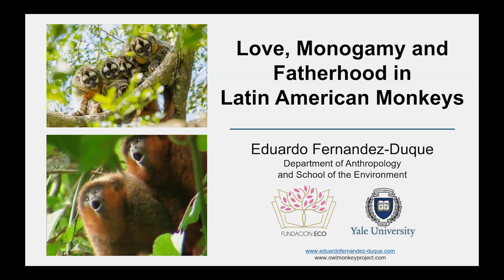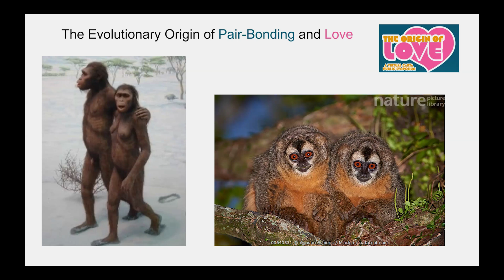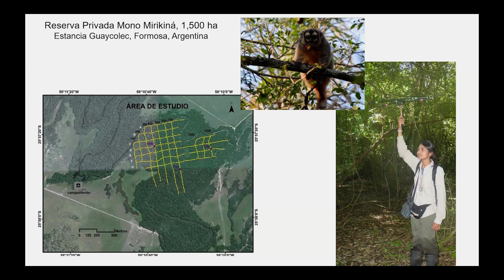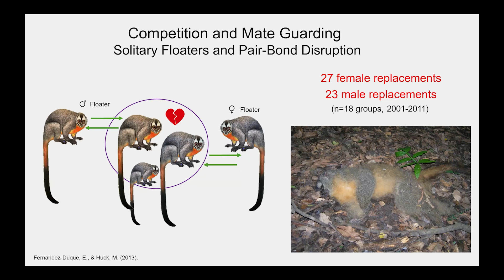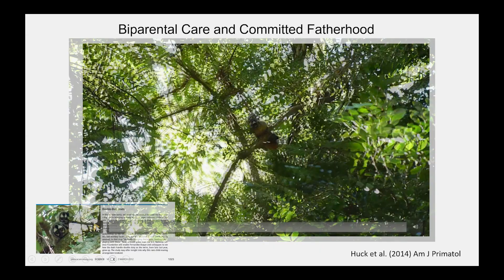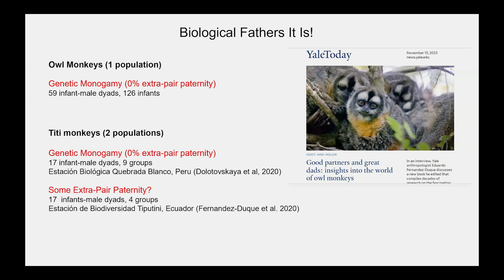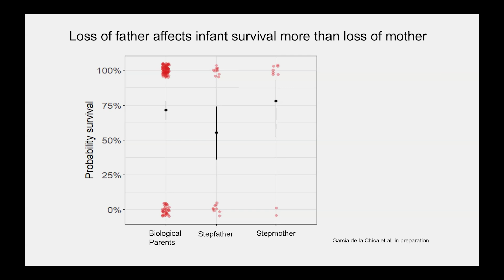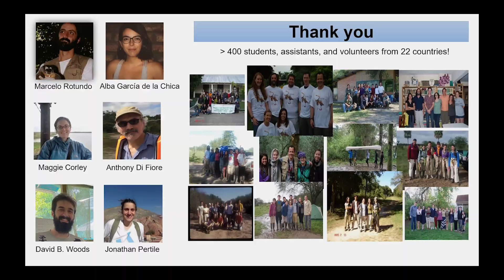CARTA: Love, Monogamy and Fatherhood in Latin American Monkeys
The titi and owl monkeys of South America live in socially-monogamous groups where the male and female establish a pair bond and share parental duties. Why do males of these species mate in a monogamous relationship presumably foregoing other reproductive opportunities? And why are titi and owl monkey males such good fathers, investing heavily in the care of offspring that they cannot be certain they sired? Relying on ecological, behavioral and genetic data collected during 28 years from wild populations in Argentina, Peru and Ecuador. This lecture will discuss the role of food distribution, mate guarding and infant care in the evolution of pair-bonds, monogamy and paternal care. Recorded on 02/14/2025. [Show ID: 40382]